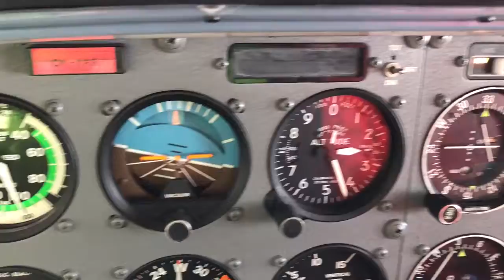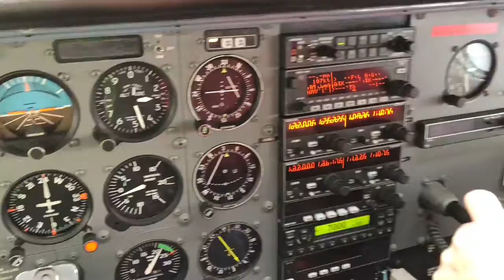Hradec Králové 14.01.2018